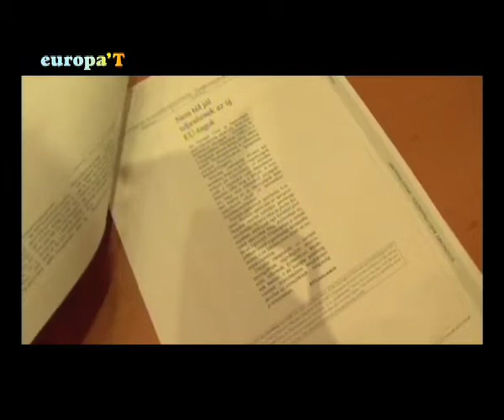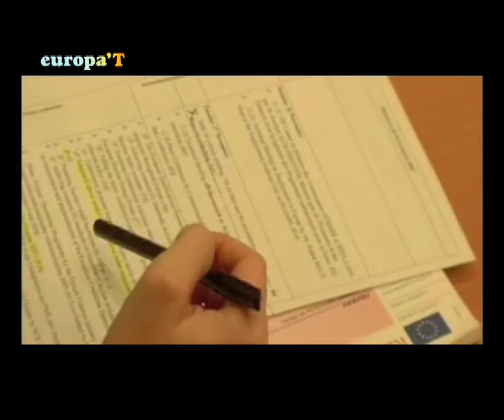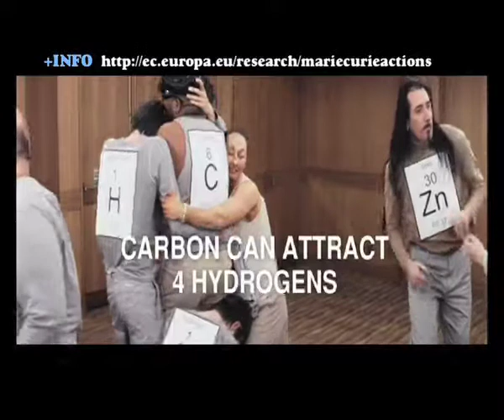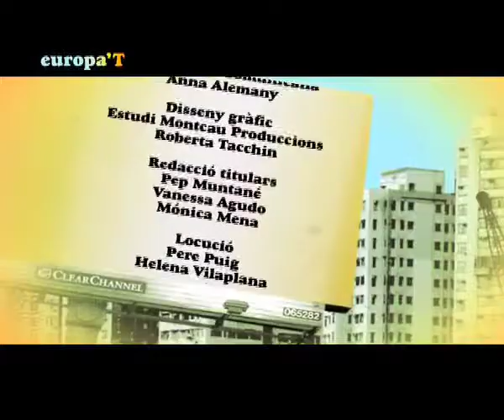W17 Quina font fa servir més la UE per generar energia? 3/3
El MySpace del Parlament Europeu, el rànquing dels eurodiputats amb un català en segon lloc, i un concurs per dissenyar el nou logo pels productes ecològics a la UE amb 6.000€ de premi són alguns dels temes que veiem avui. A més a més, sortegem un viatge a l'Alguer i assistim a una curiosa festa d'elements químics. Tot això i més, en aquesta edició d'Europa'T.